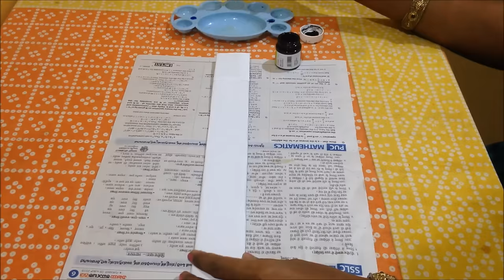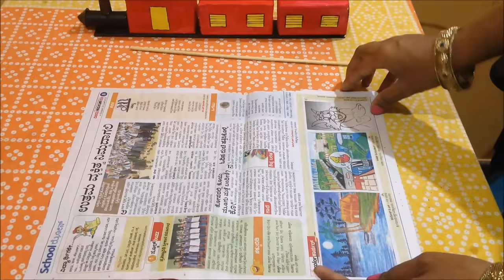how to make train at home using waste soap, tooth paste boxes & newspaper | howtofunda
This video mainly focuses on how to make train at home using waste soap, tooth paste boxes & newspaper with the theme of best out of waste project which you can easily do it at home.
Items used in this craft is as follows

- Newspaper
- waste dove soap box, tooth paste box
- cotton
- fevicol gum -
- Glue Gun
- card board
- Scissor for cutting